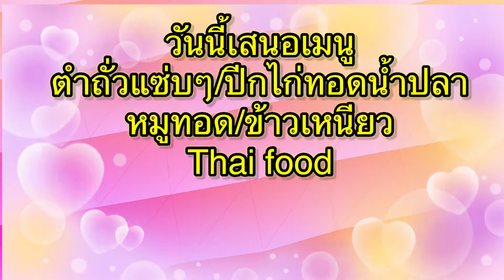[ENG]Thai food |Spicy Long Beans Salad|ตำถั่วแซ่บๆ ,ปีกไก่ทอดน้ำปลา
Thai food |Spicy Long Beans Salad
ถั่วแซ่บๆ/ปีกไก่ทอดน้ำปลา/หมูทอด/ข้าวเหนียวร้อนๆ ยั่วๆจร้าใครดดูแล้วหิวบ้าง
ฝากติดตามคลิปอื่นๆด้วยนะคะ ขอบคุณคะ

For English Subtitle please enable caption, and click on auto translate, then choose your language

THAIFOOD# SPICYSALAD#ตำถั่วแซ่บๆ# ปีกไก่ทอดน้ำปลา#JARIYA-CHANNEL